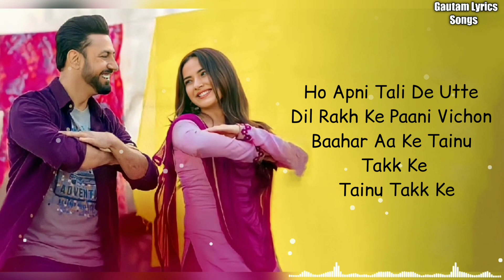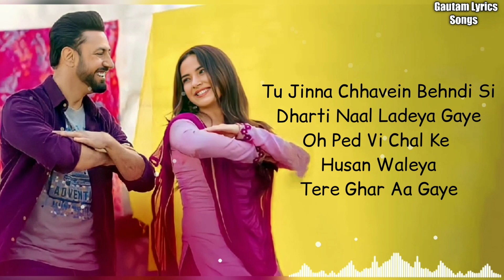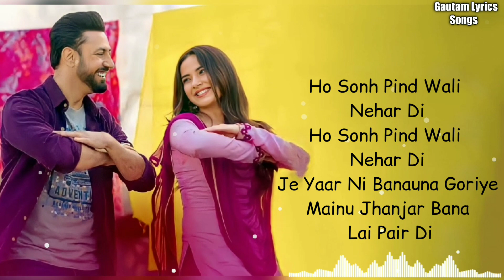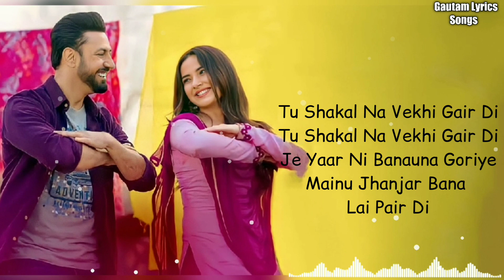Lyrics: Mainu Jhaanjar Bana Lai Pair Di | B Praak, Jaani | Gippy Grewal, Jasmin Bhasin | Honeymoon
Jhanjar Lyrics Sung By B Praak And Featuring By Gippy Grewal & Jasmin Bhasin Is The Latest Hindi Movie (Honeymoon) Song With Music Given By Pritam. Jhanjar Lyrics Honeymoon Is Written By Jaani While Video Is Directed By Amarpreet G S Chhabra.

Jhaanjar Song Info:-
Song: Jhaanjar
Singer: B Praak
Lyricist: Jaani
Movie: Honeymoon
Cast: Gippy Grewal, Jasmin Bhasin
Music Label: T-Series

Jhaanjar Song Lyrics:-
Haye khushbu ae tere shehar di
Khushbu ae tere shehar di

Read:  Anuv Jain - Baarishein Lyrics | New Song Hindi 2016
Jeh yaar ni banauna goriye
Menu jhaanjar bana lai pair di
Menu jhanjar bana lai pair di

Oh apni tali de utte dil rakh ke
Pani vichon bahar aa gayi
Tenu takk ke, tenu takk ke

Haye pachhali mitti ch tairdi
Pachhali mitti ch tairdi

Tu jinna chhavein behndi si
Dharti naal ladd aa gaye
Oh ped vi chal ke husan waleya
Tere ghar aa gaye

Aisa chehra noor aisa
Aisiyan zulfan
Paagal kar de bande nu jo
Waisiyan zulfan

Read:  Raghav Chaitanya & Anurag Saikia - Dooriyan Song Lyrics
Ho sau pind wali nehar di

Teri gali nu chummange
Fir shehar nu chummange
Tere pair di jhaanjar ban ke
Tere pair nu chummange

Oh tere pair di jhaanjar ban ke

Tu shakal na vekhi gair di